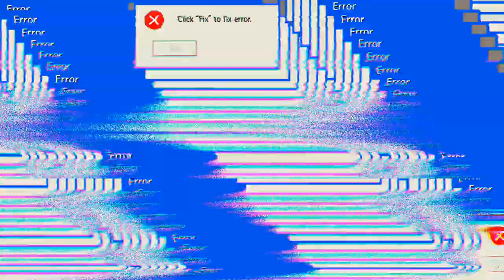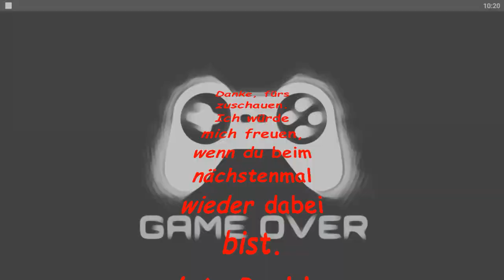CS-Ranked 'Free Fire'